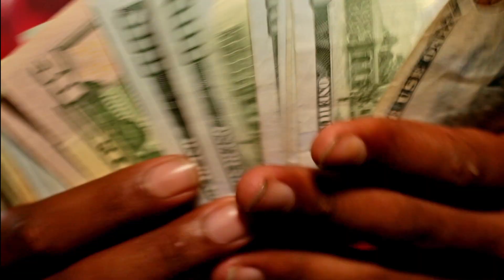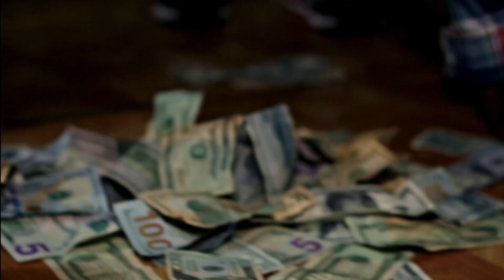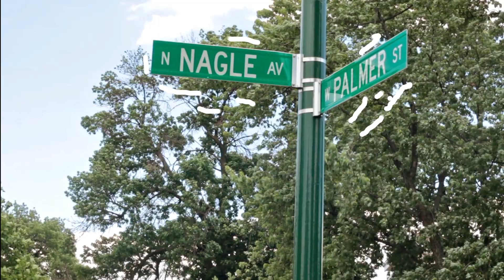JusGlo Justo - "ALRIGHT" | (OFFICIAL VIDEO)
Directed/Filmed & Edited By: YUNG CITY SLICKA

BONDOE$ - "ALRIGHT" | (OFFICIAL VIDEO)